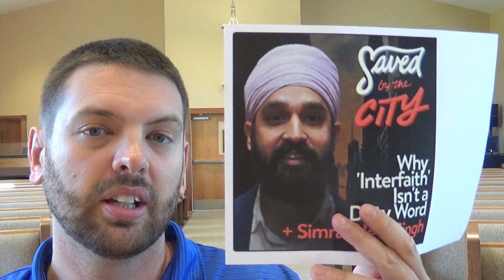Why Interfaith Isn't A Dirty Word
Simran shares why he believes interfaith isn't a dirty word.
What is his goal for religion?